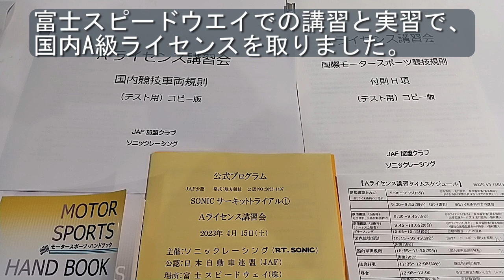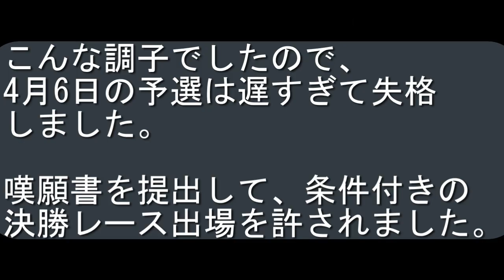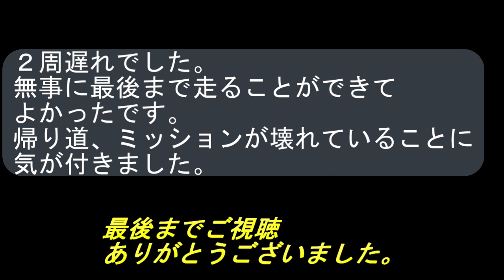ロードスター・パーティーレスに初出場した